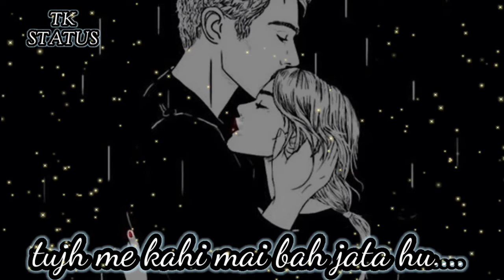Barish ka pani ho tum tujh me kahi mai bah jata hu new love status editing by tameshwar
Ap ne afiy tak mere chaynal ko subscrib nahi kiya hai to mere chaynal please subscrib jarur kare aor like kare shere kare aor coment jarur kare whatsapp status editing by tameshwar kumar 💞🖤